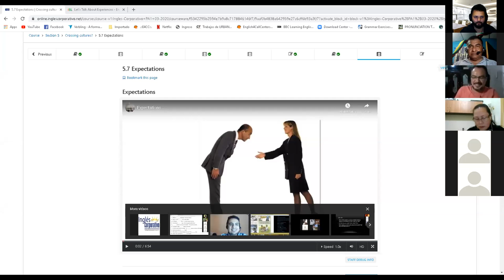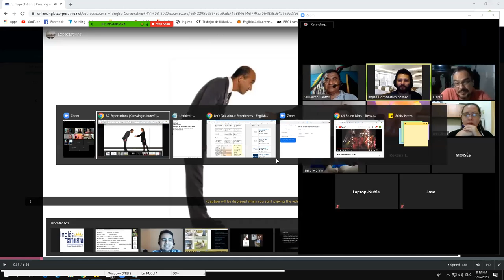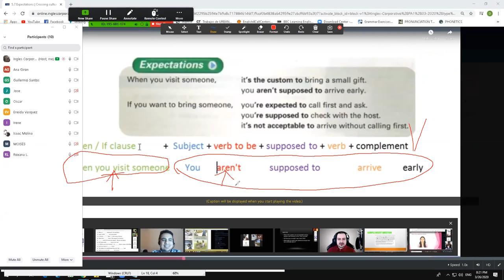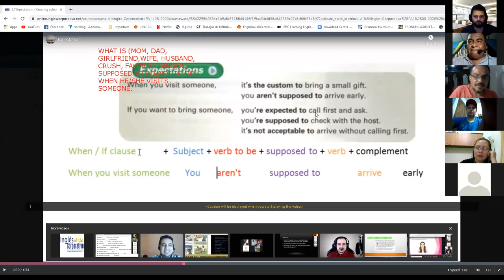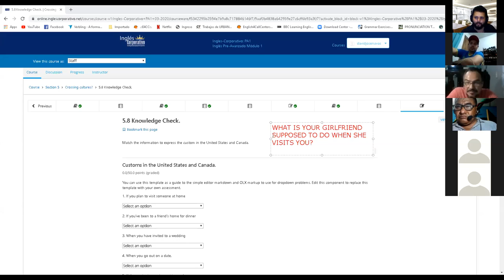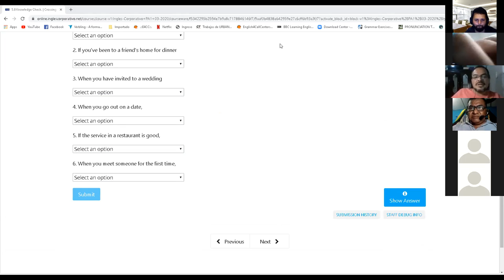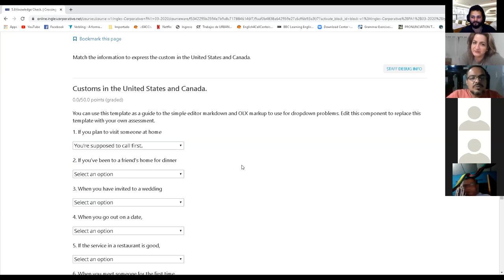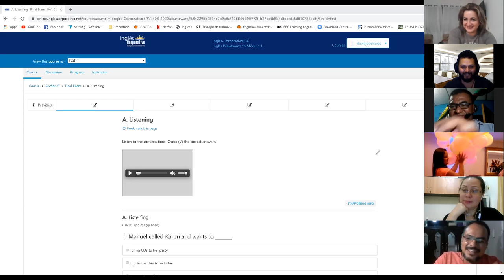Ingles Corporativo-EXPECTATIONS 25th